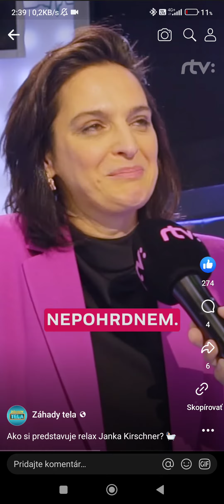jana kirschner v relacii zahady tela